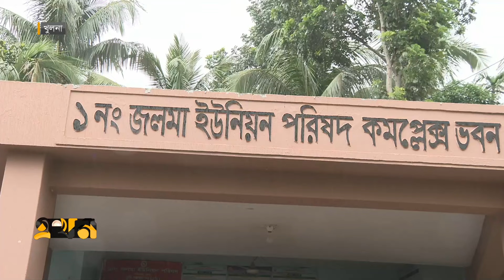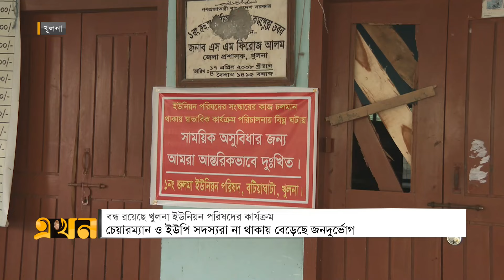আন্দোলনের পর পাওয়া যাচ্ছে না চেয়ারম্যান ও ইউপি সদস্যদের | Khulna News | UP Members | Ekhon TV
Our Office Address:
EKHON TV
City Park Lane
19, Hatkhola Road, Wari
Dhaka-1203
Bangladesh